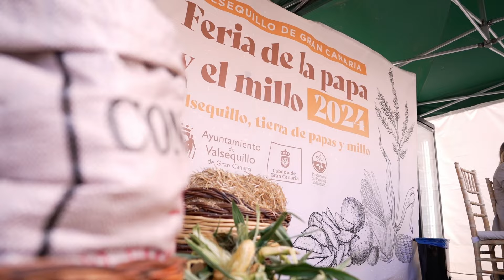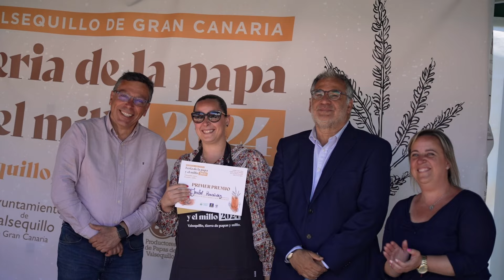240620 I FERIA DE LA PAPA Y EL MILLO EN VALSEQUILLO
240620 I FERIA DE LA PAPA Y EL MILLO EN VALSEQUILLO